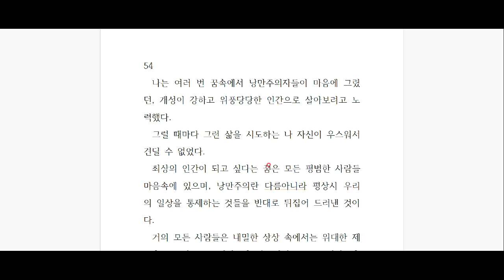페소아, '불안의서' 깊이 읽기 - 제 29편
낭만주의에 대한 염증.